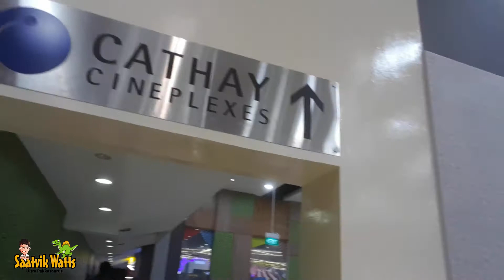Watching Marvel's Avengers: Endgame at Cathay Cineplex with Saatvik Watts AKA UltraPekkasaurus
Watching Marvel's Avengers: Endgame at Cathy Cineplex Singapore with Saatvik Watts-AKA-UltraPekkasaurus